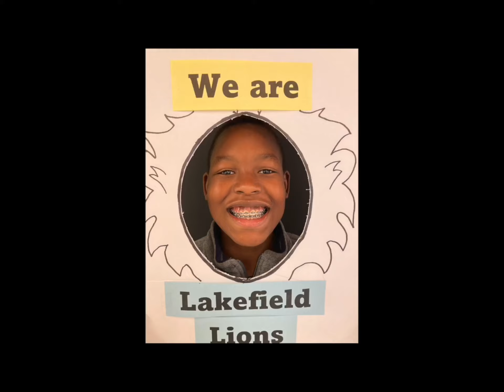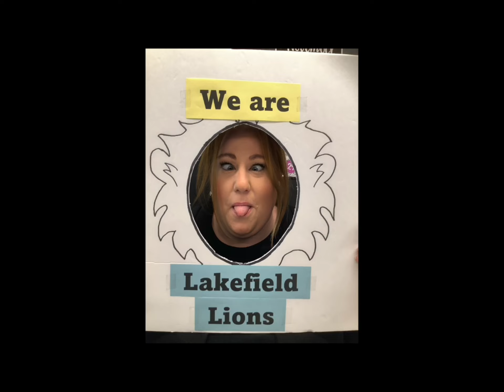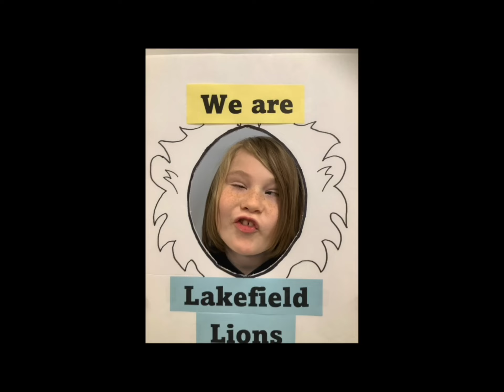Culture and Diversity Video 2022